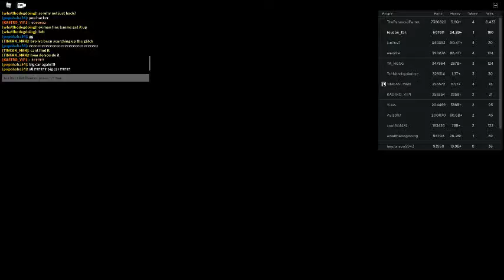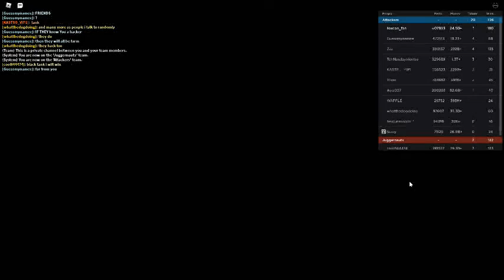Russia Car Crash Compilation 2105